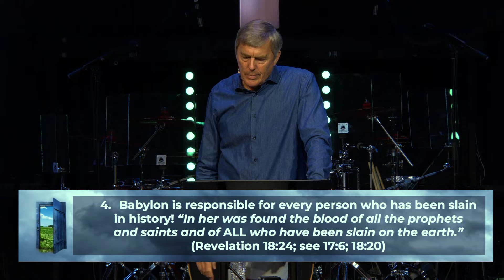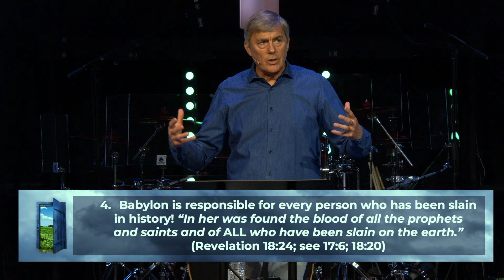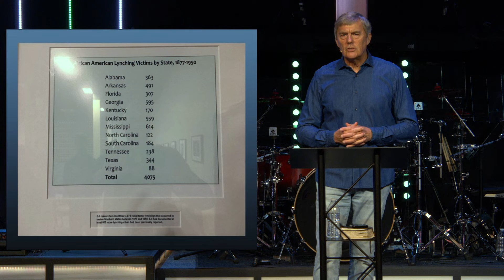Come out of her, MY people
Welcome to Damascus Road Community Church, a multi-generational, non-denominational church located in Mount Airy, Maryland, serving the Baltimore/Washington DC metro area. Our vision is to be a community where people learn about Jesus and the abundant life He offers, a community that people run to - not from - in their struggles and challenges.

NEW TO DAMASCUS ROAD?
OR HANG OUT after each weekend service via Zoom, get acquainted, and meet one of our pastors. Details

I SAID YES TO JESUS
Did you make a decision to follow Christ today?

STRUGGLING?
We have a prayer team ready and waiting to pray for you. Let us know how we can pray

LET’S CONNECT
Complete our digital Connection Card to get connected, request prayer, comment, or learn about ministries at Damascus Road

WHAT’S AVAILABLE FOR CHILDREN & YOUTH?